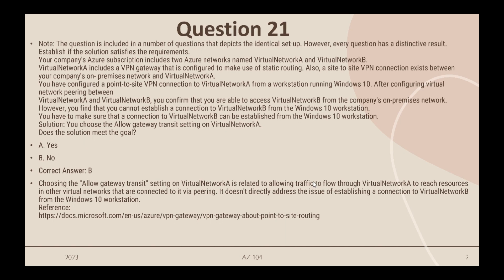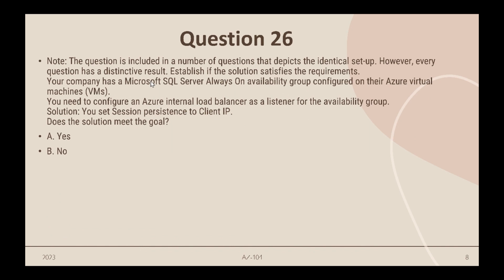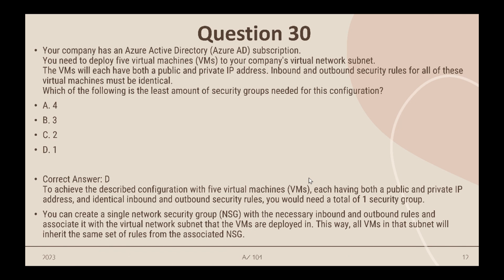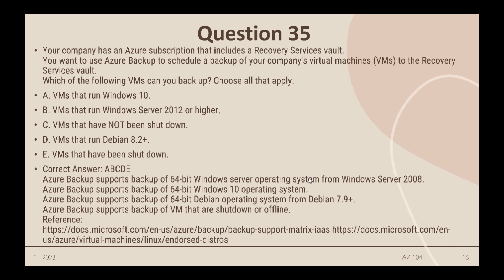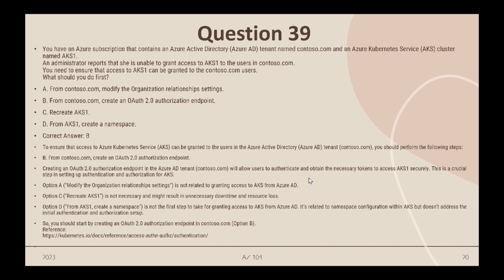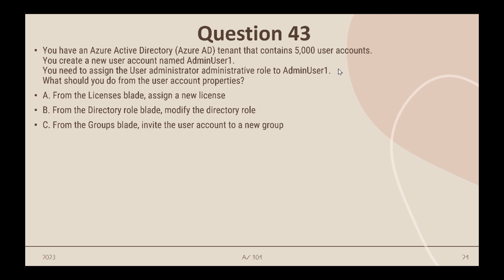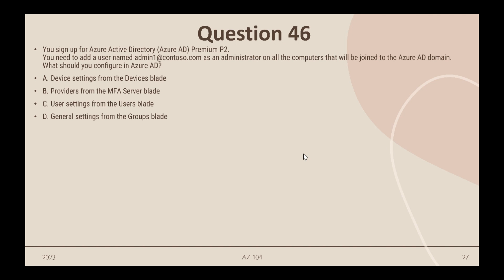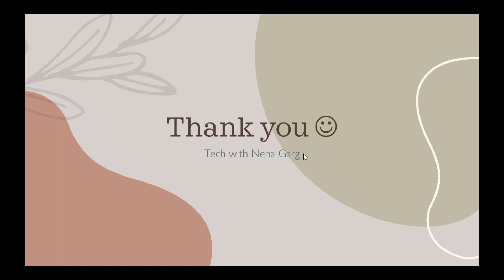Azure Administrator AZ-104 exam Practice Exam Question and Answers with explanation- Part 3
Hello Everyone!😍

In this video, I give details about the Azure Administrator AZ-104 exam and share some interesting Practice Exam Question and Answers with explanation. I hope it will be helpful in your cloud journey! and get you big wins 😍✌

🚀 My other tech-content you might be interested in checking out!